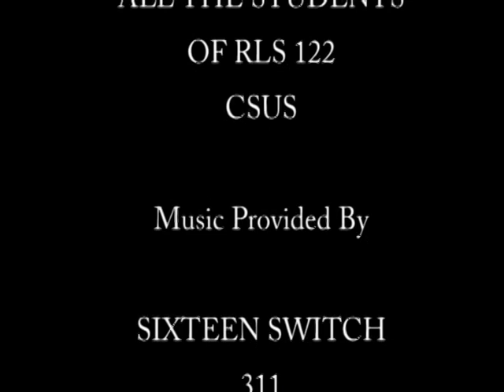Ropes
Confidence course in the Sierras.  Sacramento State class.  Tyler Campbell with helmet cam.  Band is Sixteen Switch, Tyler Campbell lead vocals.  Last song is 311.